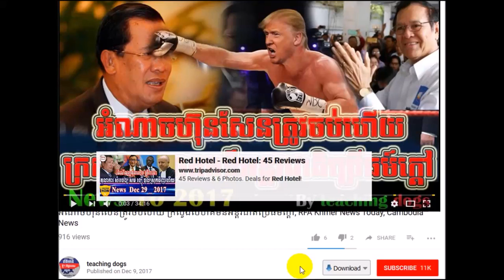តុលាការ អោយ លោកសម រង្សី មកបំភ្លឺរឿងអោយកងទ័ពប្រឆាំងនឹង ហ៊ុន សែន,VOA Khmer Radio, VOA Khmer News today